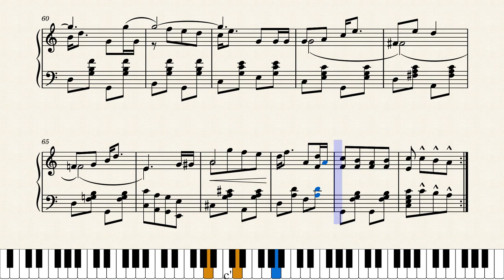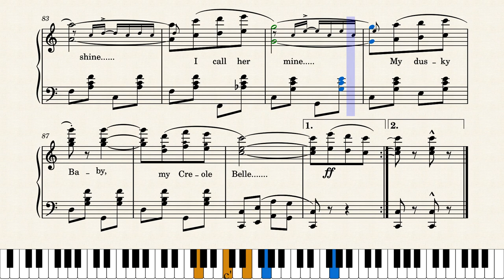Creole Belles by J. Bodewalt Lampe (1900)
Composed relatively early in the career of Jens Bodewalt Lampe, this march two-step ended up being his most enduring composition. Initially self-published in 1900, it was picked up by Sousa's band and then the publisher Whitney Warner in Detroit in 1901, who later became Jerome H. Remick. Lampe would go on to be an influential arranger for Remick in New York and was also a band leader of some note.

This is a reproduction of the original score, no changes were made other than re-formatting from three pages to four for easier reading.